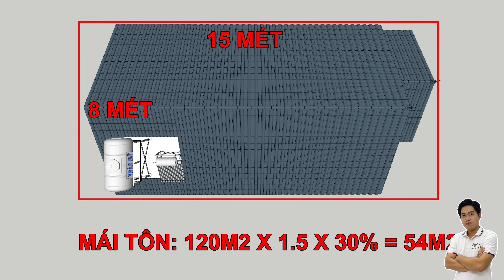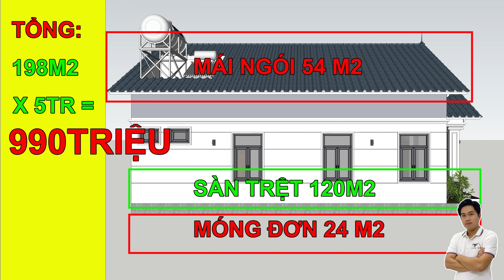CÁCH TÍNH CHI PHÍ XÂY DỰNG NHÀ CẤP 4 CHUẨN XÁC NHẤT| Ks Lý Trường An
THÔNG TIN VIDEO:  Hướng dẫn cách tính chi phí xây dựng nhà cấp 4 chuẩn xác nhất
Đây là kênh An chia sẽ những vấn đề trong xây dựng nhà phố, biệt thự. Xem và ủng hộ cho An nhé